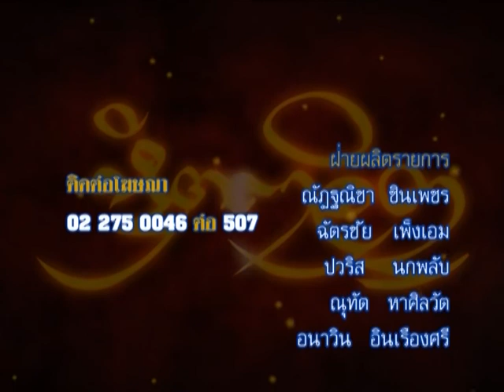รายการหัตถจิต | 19/06/58 | EP 4/4